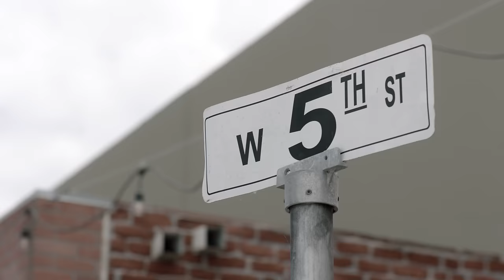Viking Barbie - All The Way To the Bank ft.Tech N9ne (Official Music Video)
Download “All The Way To the Bank” is available now!

Album Notes:

“All The Way To the Bank” - Genre: Hip-Hop/Rap: Rap

Kayleigh Swenson, known professionally as Viking Barbie, @viking.barbie is a singer, songwriter, 2X Playboy cover model and television personality.